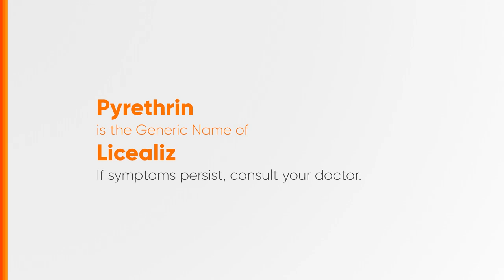Licealiz Radio Ad 2H 2018 35s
Ito po ang 2H 2018 Radio Ad ng Licealiz Pyrethrin Shampoo.

DRPS Two 3845: Licealiz Radio Ad 2H 2018 35s